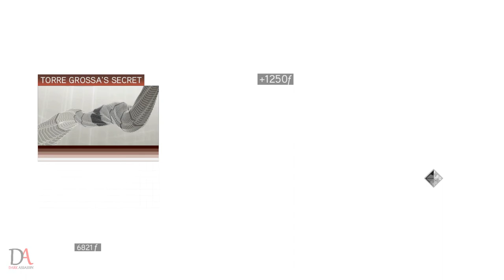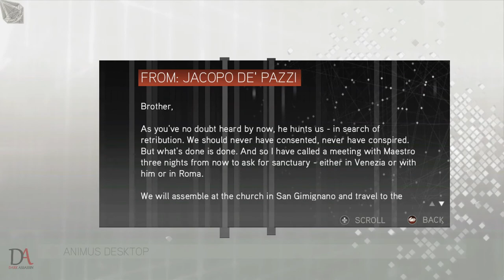Assassin’s Creed II | Walkthrough | Part 7